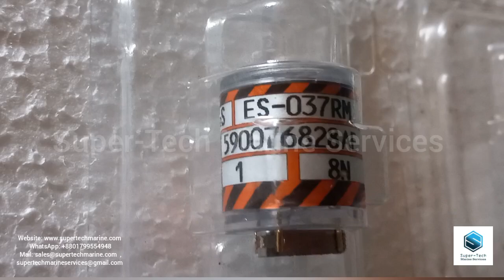ES-037RM GAS DETECTOR SENSOR RK RIKEN KEIKI H2S SENSOR CO SENSOR RX517 RIKEN KEIKI SPARE SUPPLIER